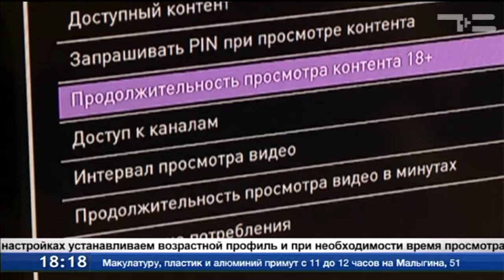Ребенок не увидит лишнего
Современные дети много времени проводят в интернете и перед телевизором. Ограничить подрастающее поколение от нежелательного контента помогают дополнительные опции, которые предоставляют провайдеры.
Влад любит смотреть передачи про животных и насекомых. Безопасный просмотр ребенку обеспечивает функция «Родительский контроль» в интерактивном ТВ Ростелекома. Всего в пакете более 200 каналов.
Вадим Макаров, представитель компании Ростелеком: «Интерактивное телевидение - очень семейное телевидение. Благодаря набору каналов даже в базовом пакете закрыты потребности любых членов семьи».
«Родительский контроль» работает просто: в настройках устанавливаем возрастной профиль и при необходимости - время просмотра. Теперь ребёнок сможет посмотреть только разрешённые передачи.
Ростелеком подключает интерактивное телевидение и интернет по оптическим линиям связи, что гарантирует высокие скорости соединения, качество и стабильность сигнала.